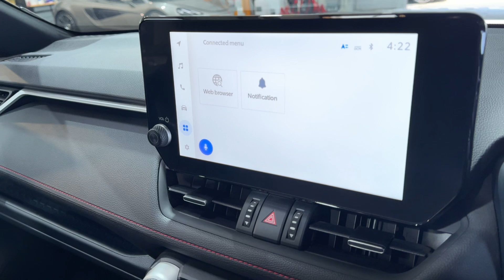TOYOTA RAV4 2.5 VVT-I DYNAMIC PHEV 5d 302 BHP